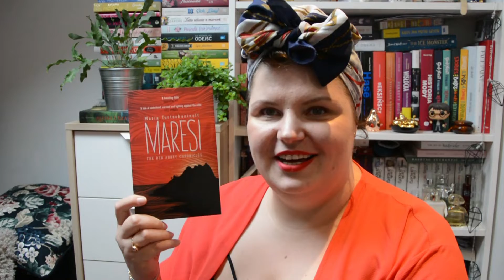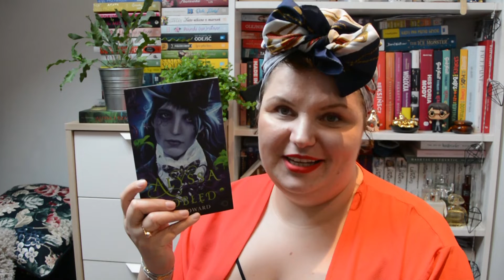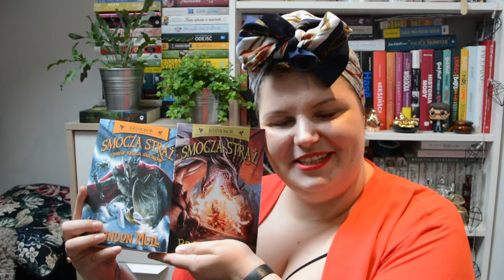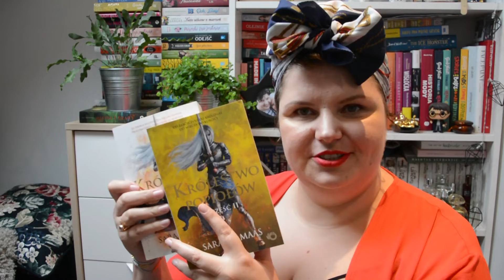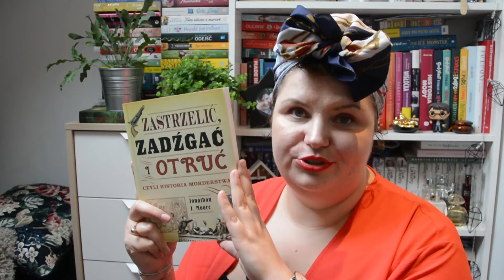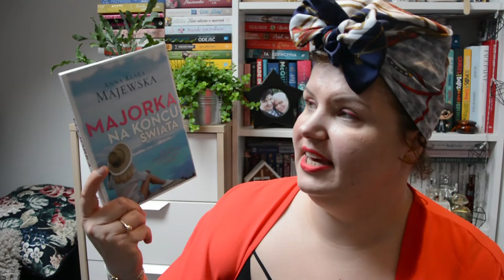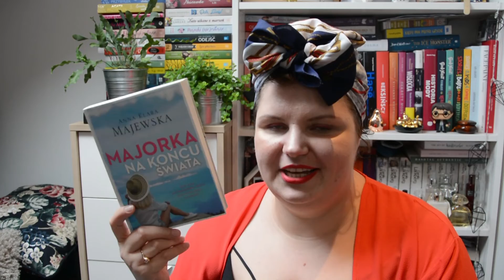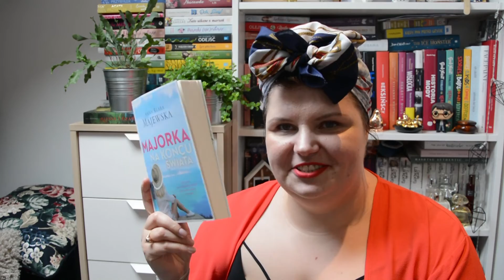BOOK HAUL bo tyyyle nowości i zaskoczeń gatunkowych | CZERWIEC '19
Zaraz po tym, jak nagrałam dla Was zapowiedzi czerwca, spłynęło do mnie całe mnóstwo przesyłek książkowych. To przecież nie będą tak leżały i czekały... trzeba je światu pokazać, co niniejszym czynię :) Przyjemnych chwil przed ekranem życzę i obiecuję kilka niespodzianek gatunkowych ;)

Mam nadzieję, że Was zainspiruję,
Wasza K.

chusta: charity shop
wdzianko: Reserved
body: Primark
zegarek: Nokia
bransoletki: Lilou